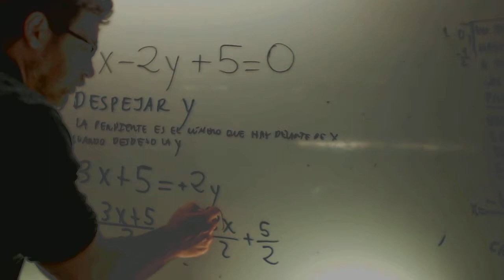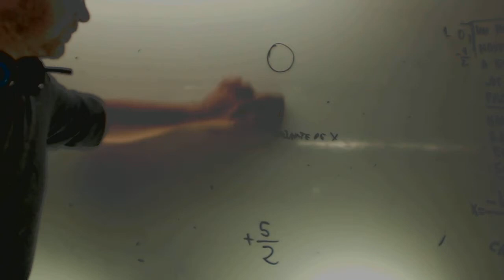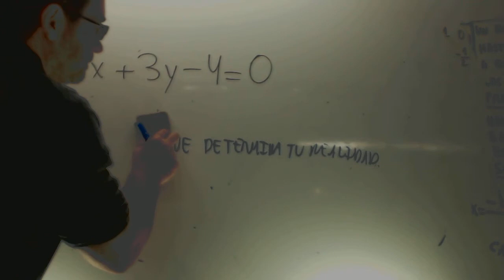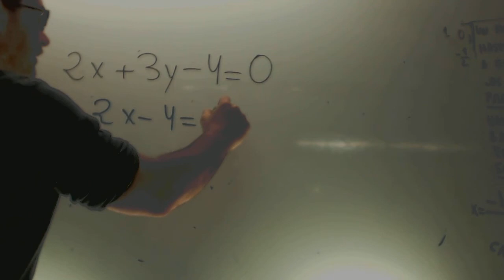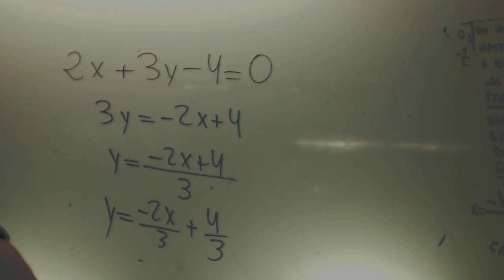Pendiente de una ecuacion a partir de la formula general Matematicas 3 ESO Academia Usero Estepona